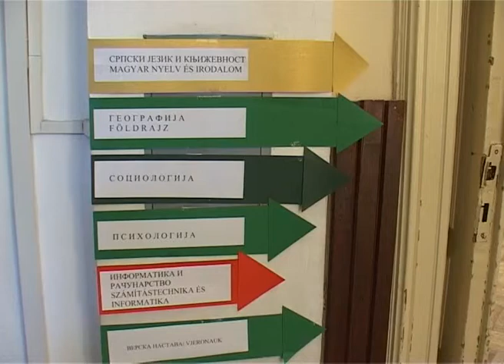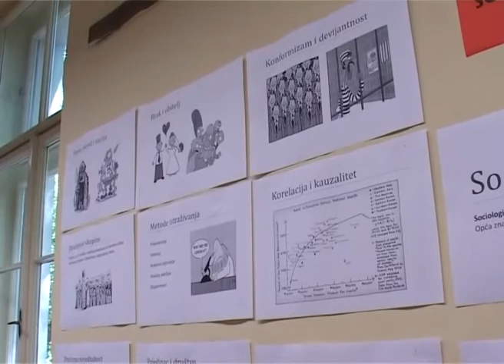Dan otvorenih vrata u Gimnaziji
Gimnazija „Svetozar Marković" danas je otvorila vrata budućim srednjoškolcima. Cilj tradicionalne manifestacije Dan otvorenih vrata  je da omogući učenicima završnog razreda osnovne škole da se upoznaju sa profesorima, kao i da saznaju informacije vezane za buduće školovanje. Gimnazija će u narednoj školskoj godini upisati 300 đaka, u 10 odeljenja, na srpskom, mađarskom i hrvatskom nastavnom jeziku.